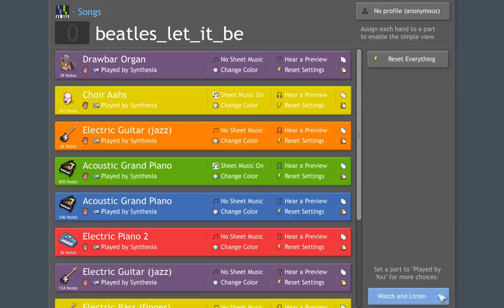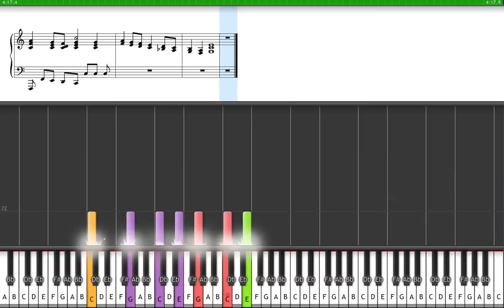[SheetMusic] Let it be |Piano Arrangement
Sheet music is right on top of the video.
Send me message to get the midi file. Enjoy the music